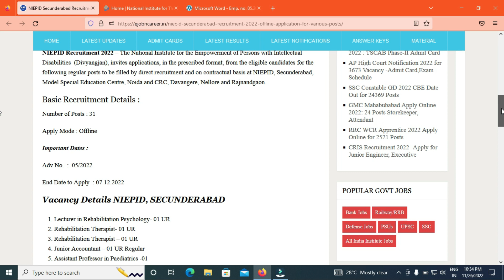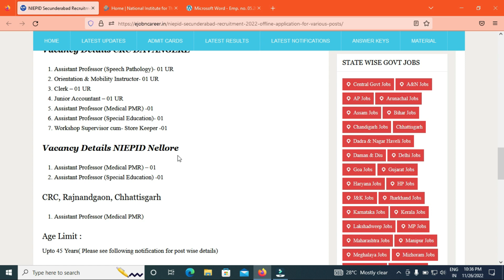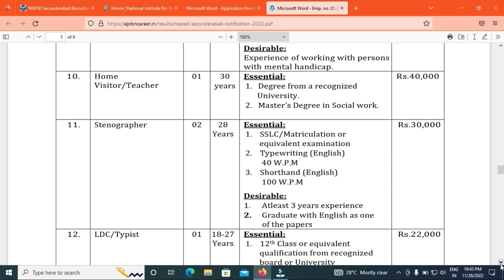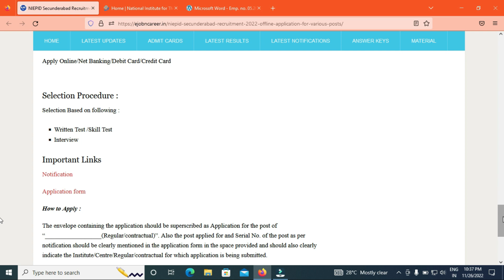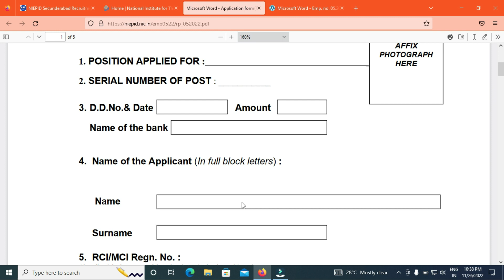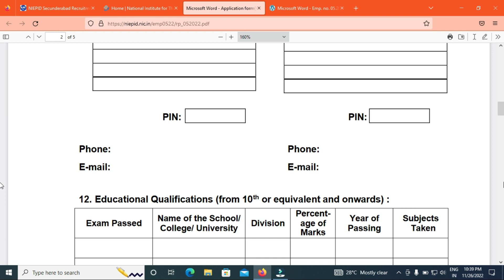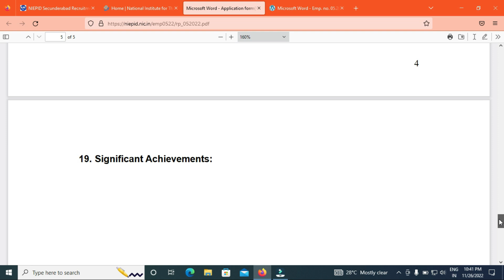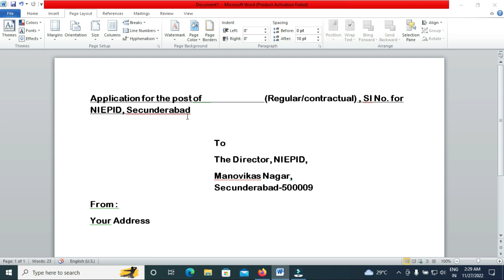NIEPID Secunderabad Recruitment 2022 Offline Application Form Fill up step by step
This video contain details about NIEPID, Secunderabad Recruitment 2022 notification for 31 Vacancy Junior Accountant,Clerk, Store keeper etc age qualification, fees, selection procedure especially about how to fill offline application form step by step.